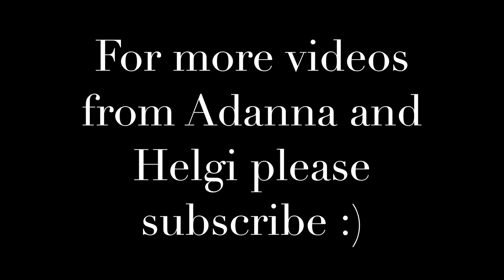Jack of All Trades vs Anti Feminism | Mixed Banter Blitz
Join this week's vlogglebox chat...
Adanna goes of on an Anti feminist rant after discussions about the maxims of mastering a trade or if being the jack of all trades is better!?!

Hope you enjoy our channel :)